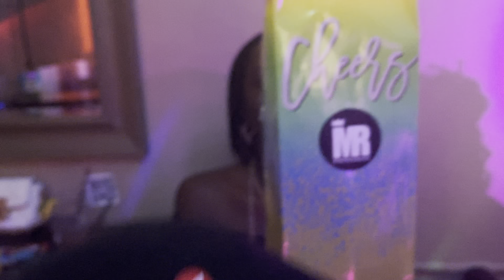R’n’B grooves wraps up Soca on Church @ The Drink - Toronto Canada August 21, 2022